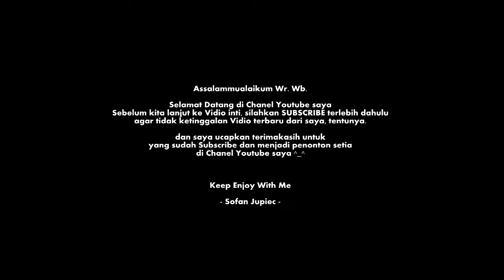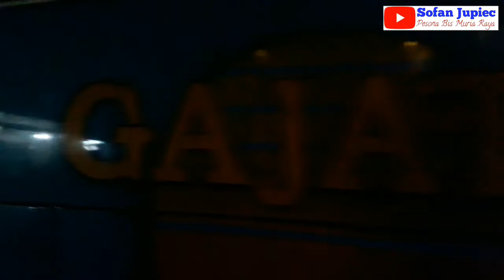Arus mudik 2019 di RM.Taman Lestari Tol CIPALI KM102 saat Buka puasa|SPESIAL MUDIK 2019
Penuh Bis mewah.